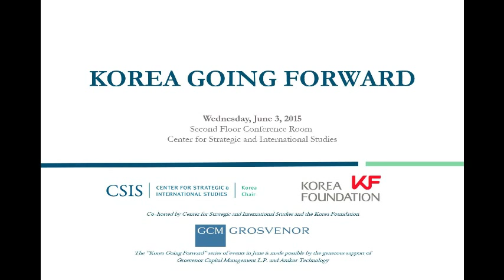Korea Moving Forward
international public conference, co-hosted by CSIS and the Korea Foundation, with senior opinion makers, policy makers, and officials to frame the agenda for U.S.-ROK relations going forward in advance of the visit by President Park Geun-hye to the United States.
The distinguished panels will look at the broadening scope of U.S.-ROK cooperation around the globe as well as the challenges on the peninsula and in the region with an unprecedented gathering of experts.
This conference is by RSVP only and all remarks are on-the-record.
Welcoming Remarks
Dr. Victor Cha, Senior Adviser and Korea Chair, CSIS and Professor and Director, Asian Studies Program, Georgetown University
Congratulatory Remarks
Ambassador Ahn Ho-Young, Ambassador of the Republic of Korea to the United States
Opening Remarks
The Honorable Daniel R. Russel, U.S. Assistant Secretary of State for East Asian and Pacific Affairs
SESSION I: U.S.-ROK Alliance and Global Partnership
Dr. Kurt Campbell, Chairman and CEO, The Asia Group; Former Assistant Secretary of State for East Asian and Pacific Affairs, U.S. Department of State
Ambassador Richard Armitage, President, Armitage International; Former Deputy Secretary of State, U.S. Department of State
Ambassador Thomas Hubbard, Senior Director, McLarty Associates; Former U.S. Ambassador to the Republic of Korea
Ambassador Choi Young Jin, Distinguished Professor, Yonsei University; Former Ambassador of the Republic of Korea to the United States
SESSION II: North Korean Challenges and Future of the Korean Peninsula
Ambassador Christopher Hill, Dean, Josef Korbel School of International Studies, University of Denver; Former Assistant Secretary of State, U.S. Department of State
Ambassador Robert Gallucci, Distinguished Professor in the Practice of Diplomacy, Georgetown University; Former Ambassador-at-Large and Special Envoy for Nonproliferation, U.S. Department of State
Ambassador Stephen Bosworth, Senior Fellow, Belfer Center for Science and International Affairs, Harvard University; Former Senior Representative for North Korea Policy, U.S. Department of State
Ambassador Chun Yung-woo, Chairman, Korean Peninsula Future Forum; Former National Security Advisor to the President of the Republic of Korea
The CSIS Korea Chair celebrates the summit meeting of ROK president Park Geun-hye and U.S. president Barack Obama with a series of events in June 2015, titled "Korea Going Forward."  Each of these events, involving policymakers, experts, and opinionleaders, help to elevate the level of informed public discussion about U.S.-ROK relations in advance of the meeting of the two presidents.
The "Korea Going Forward" series of events in June is made possible by the generous support of Grosvenor Capital Management L.P. and Amkor Technology.